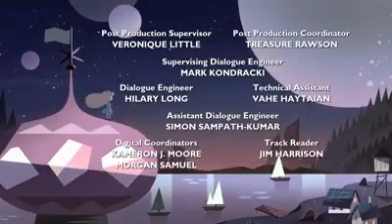Nueva intro final /3ra temporada SVLFDM